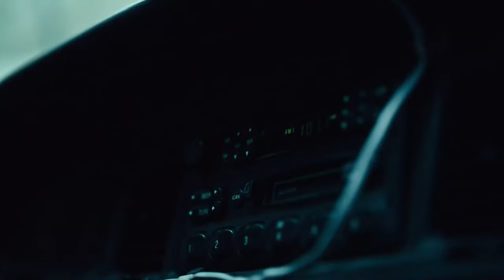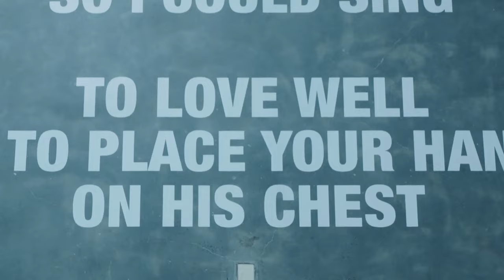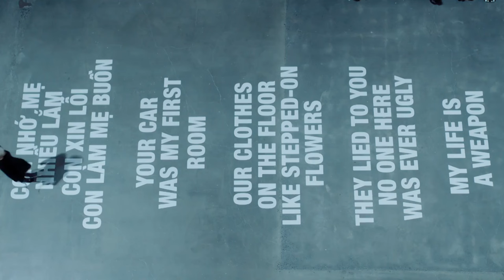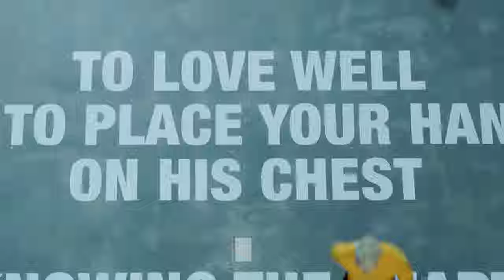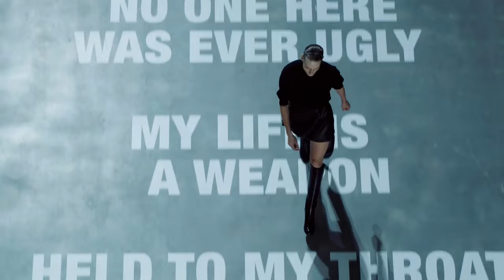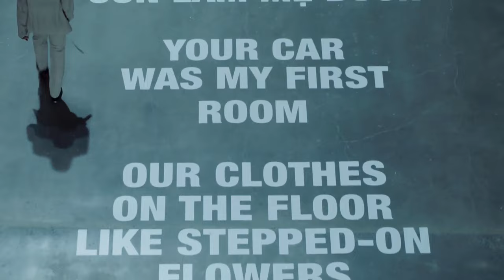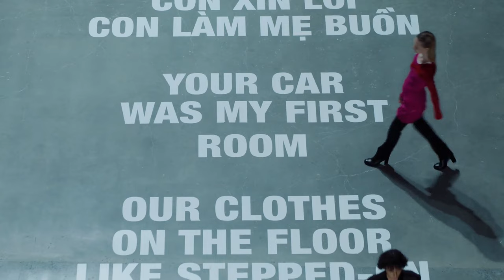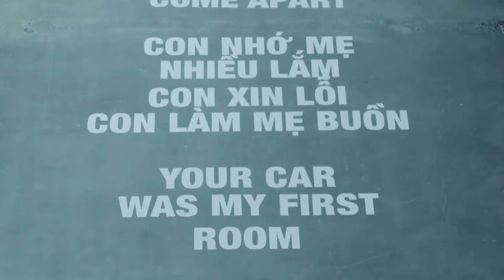Helmut Lang Spring/Summer 2024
Helmut Lang Spring Summer 2024 Full Womenswear and Menswear Runway Fashion Show Collection by Peter Do